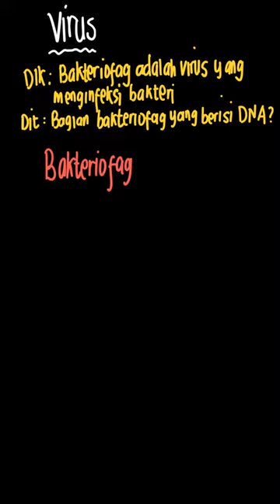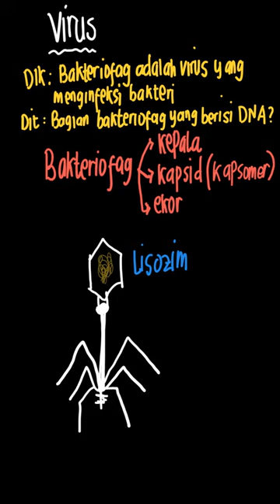Pada bakteriofage, bagian yang berisi DNA adalah | Biologi Kelas X SMA | Evaluasi Materi 2.1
✅ Dalam video ini kita akan membahas:
Pada bakteriofage, bagian yang berisi DNA adalah...
a. kapsid
b. ekor
c. kepala
d. serat ekor
e. isi

Topik: Bab 2. Virus dan Kingdom Monera
Kelas: 10
Mata Pelajaran: Biologi
Bab: 2
Buku: Praktis Belajar Biologi Untuk Kelas X SMA/MA